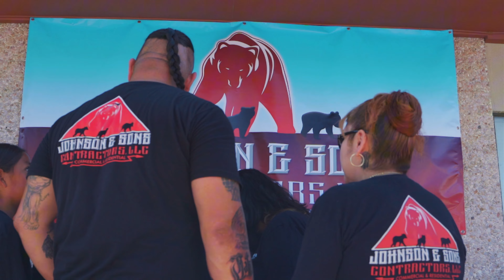Johnson & Sons Construction LLC | Ribbon Cutting | Sun Eagle Media | Tim Johnson | Lawton Oklahoma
This is a promotional video for Tim Johnsons company Johnson & sons Construction LLC located in Lawton. Tim tells the importance of never giving up, staying consistent, and hard work pays off.